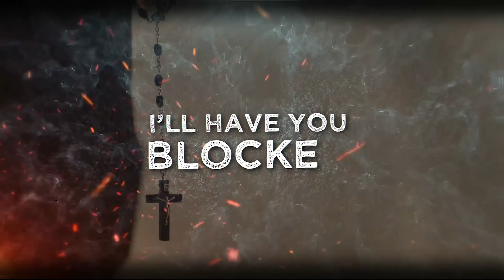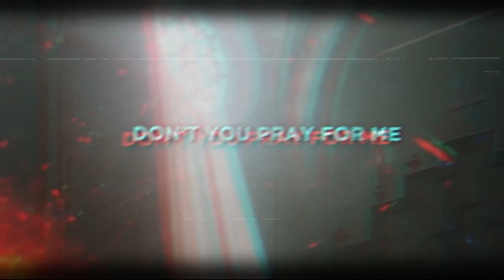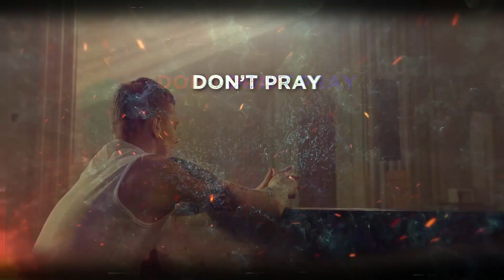Born For Bliss - Don't Pray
"Don't pray" is the latest single release from 'Born For Bliss'. It has been a while since Born For Bliss released new music. The band is happy to announce that they are working on a new full album, expected to be released later this year.

Born For Bliss:
Remco Helbers: instruments
Frank Weyzig: vocals, instruments
Willem van Antwerpen: drums, percussion

Don’t Pray:
words: Frank Weyzig

arranged, mixed and mastered by Frank Weyzig
female backing vocals by Yvette Winkler

Born For Bliss takes a bold and unapologetic stance in their latest release "Don't Pray”. The lyrics of this track are a powerful commentary on the hypocrisy and emptiness of religious institutions and the people who lead them. The band's use of strong imagery and striking metaphors paints a vivid picture of their message, making it impossible to ignore.

The lyrics are delivered with a raw and emotional intensity that perfectly captures the frustration and disillusionment of the song's subject, encapsulating the band's disdain for the phoniness and insincerity of those in power. The backing vocals by Yvette Winkler (singer with Dark Wave band ‘Vaselyne’) perfectly complement Frank Weyzig’s voice, creating a harmonious blend that captures the emotions of the lyrics.

Musically, the song is a perfect complement to the lyrics, with a driving beat and at places a raw, driven sound that adds to the intensity of the message. The band's alternative indie wave style is on full display here, showcasing their unique blend of influences and their ability to create something truly original.

Complete B4B Discography:

Singles/EPs:
• Born For Bliss (1994)
• Arabia (1996)
• Innocent (2013)
• Better than me (2016)
• Falling Back (2017)
• Don’t Pray (2023)

Albums:
• Flowing with the Flu (1997)
• Between Living and Dreaming (2011)
• Flowing with the Flu (Re-release) (2012)
• Falling back to Never (2015)
• Into the Abyss (the ‘Falling Back to Never’ instrumentals) (2021)